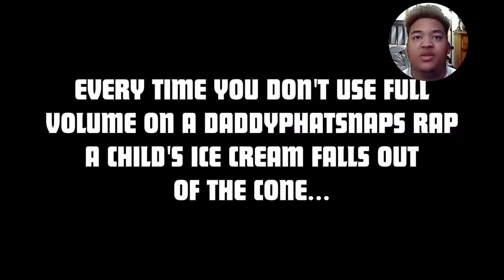Shinra Rap | "Company 8" | Daddyphatsnaps [Fire Force]